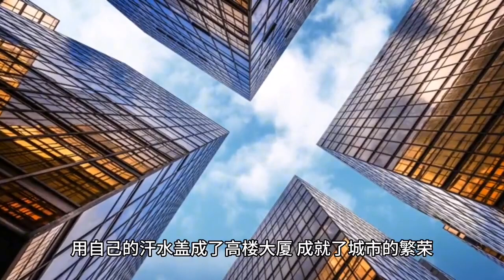瘦猴环球自驾游归国，回乡村改造农家小院，打造不一样的诗和远方【梦中追雪】